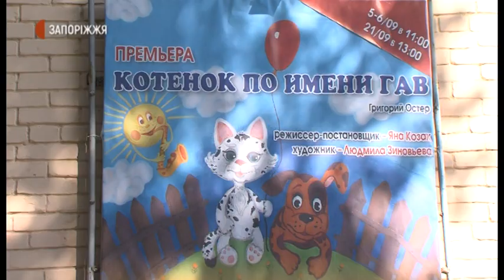Новини - Вистава "Кошеня на ім''я Гав" - 21.09.2020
«Кошеня на ім’я Гав». Така прем’єрна вистава відбулася сьогодні в Запорізькому обласному театрі ляльок в рамках цьогорічного фестивалю-конкурсу на здобуття вищої театральної нагороди Придніпров’я «Січеславна». З акторами та глядачами спілкувалася Анастасія Шевченко.